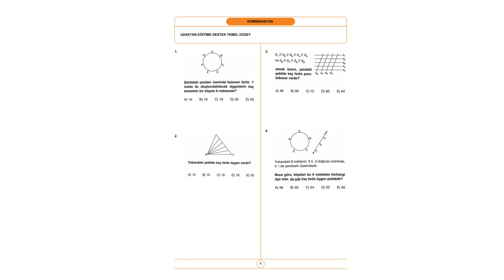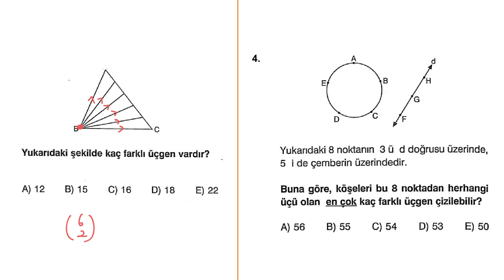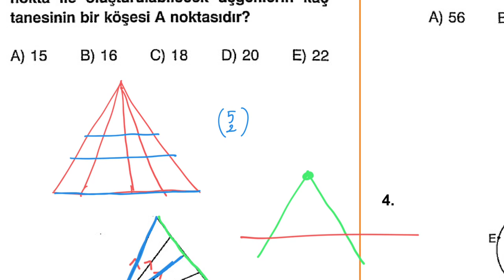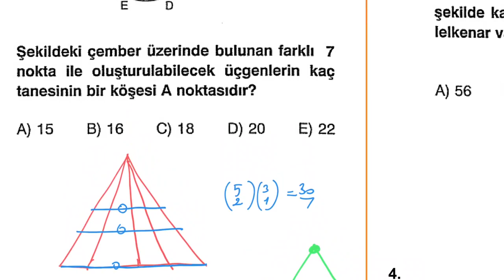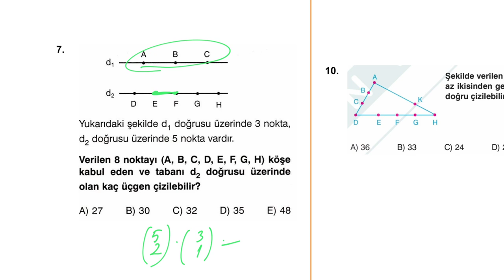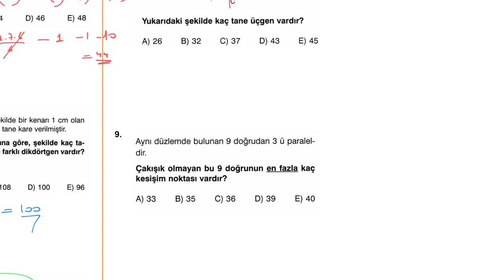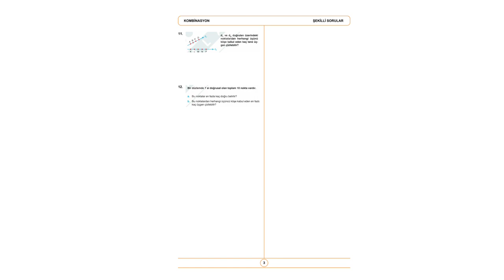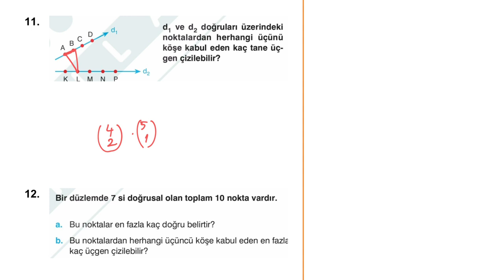KOMBİNASYON SIFIR - 5.KISIM|UZAKTAN EĞİTİME DESTEK(açıklamayı okuyun)